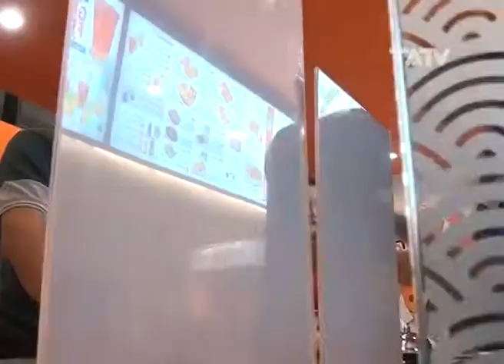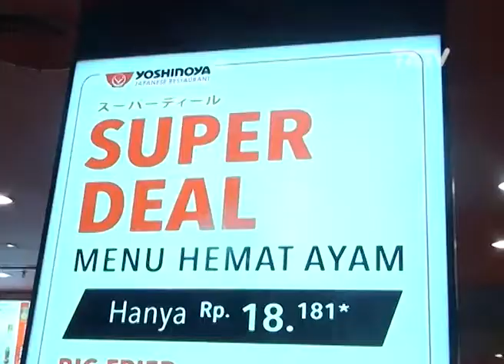Yoshinoya Japanese Restaurant - Special Event